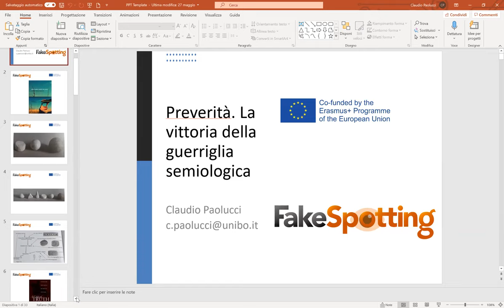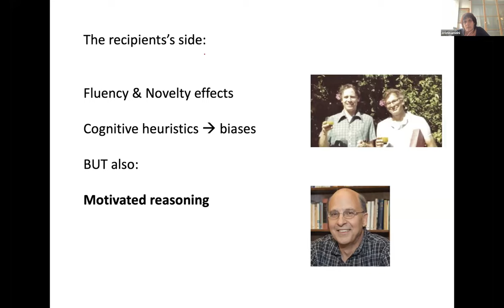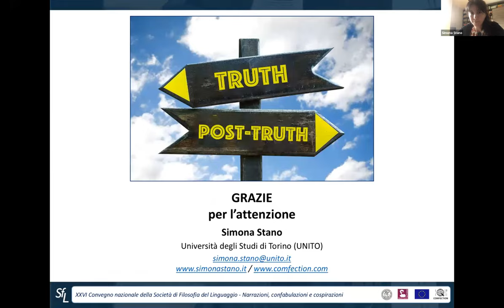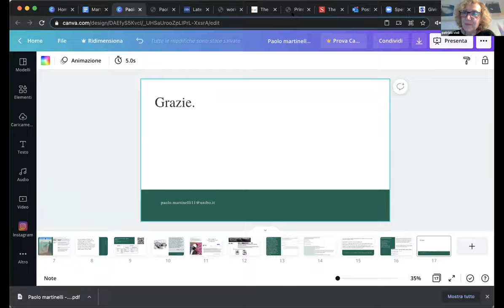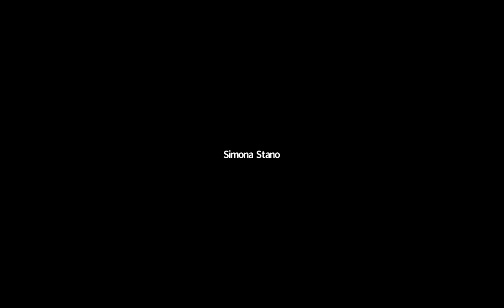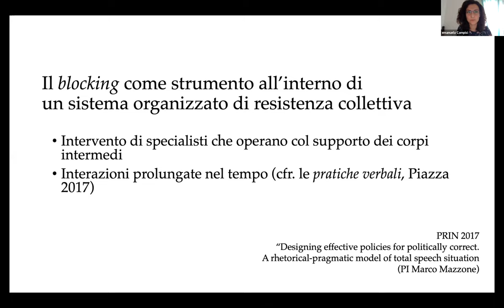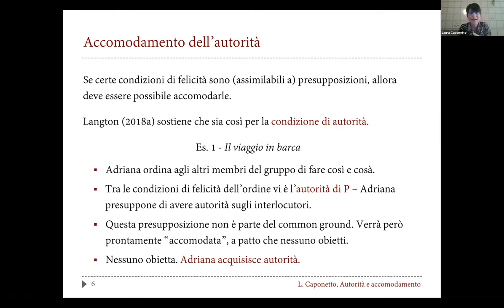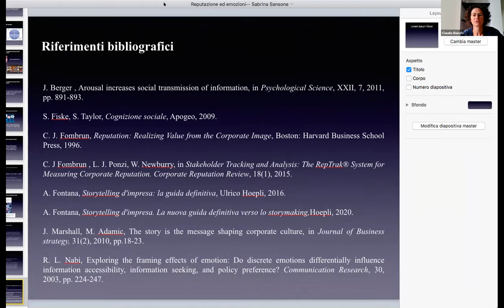(June 4, 2021 | Relazioni dei soci - I sessione parallela)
Narrazioni, confabulazioni e cospirazioni / Narrations, Confabulations and Conspiracies
XXVI Convegno SFL / XXVI Conference SFL

POST-VERITÀ, PRE-VERITÀ E FAKE NEWS / Chair: Patrizia Violi
1. Claudio Paolucci | Guerriglia semiologica e preverità
2. Cristina Meini | The role of self-deception in scientific fake news
3. Simona Stano | Dalla verità alla post-verità: il discorso mitico tra passato e presente
4. Paolo Martinelli | Due competenze semiotiche per la digital citizenship

NARRAZIONI E SOCIAL ENGAGEMENT / Chair: Claudia Bianchi
1. Emanuela Campisi | Blocking e insulti metaforici: il ruolo delle componenti non proposizionali nel dibattito sui discorsi dell’odio
2. Cristina Voto & Marco Viola | La sfiducia delle immagini ai tempi del deepfake: Un possibile vaccino contro il Revenge Porn?
3. Laura Caponetto | Authority and Accommodation
4. Sabrina Sebastiana Sansone | Apprendimento sociale: un approccio socio-cognitivo alla reputazione